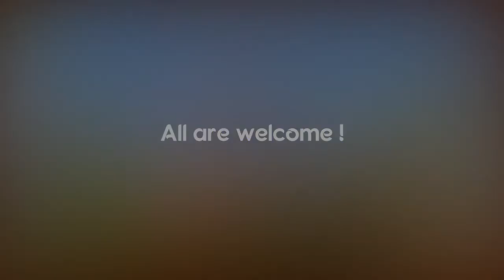Kirtan Ras - July 29, 2017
Kirtan Ras: A program of ecstatic kirtans by accomplished singers in connection with Rev. Dada J.P. Vaswani's 99th birthday celebrations at Sadhu Vaswani Mission Pune.

All are invited. There is no entry fee.